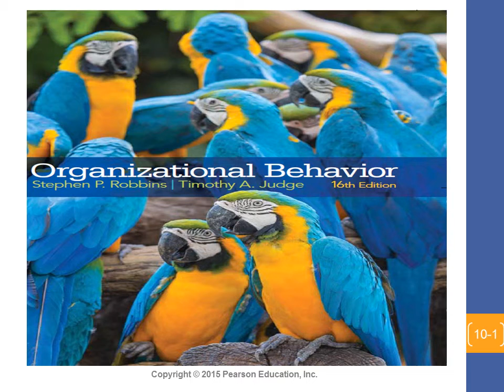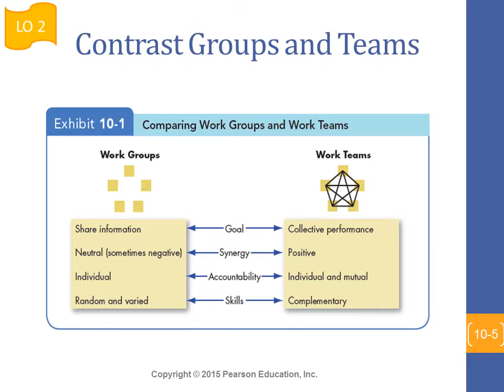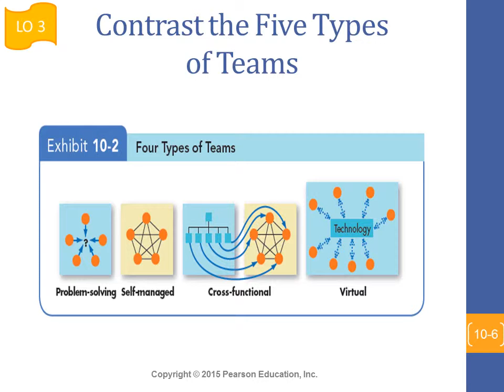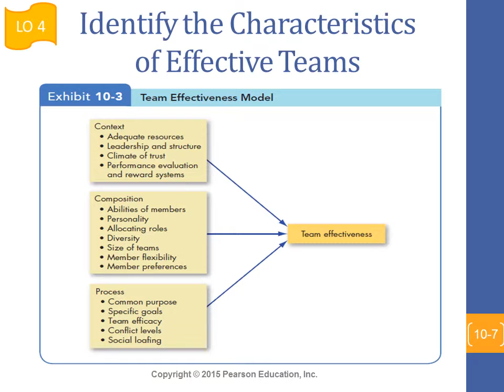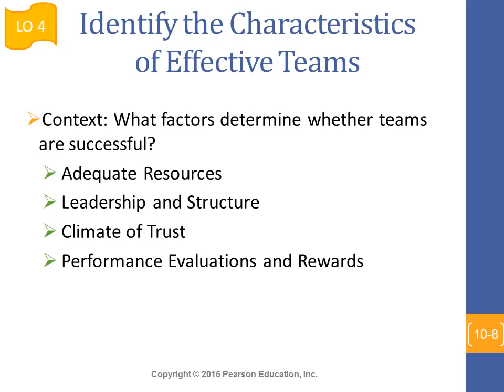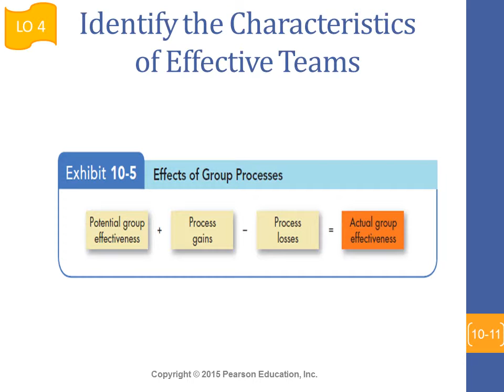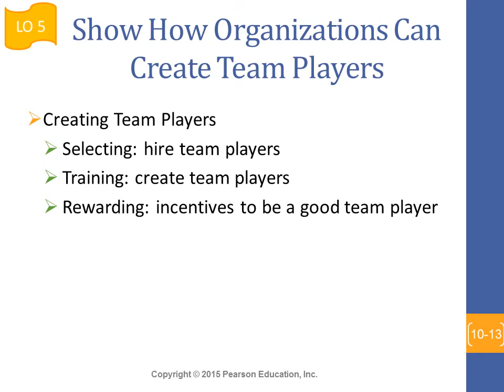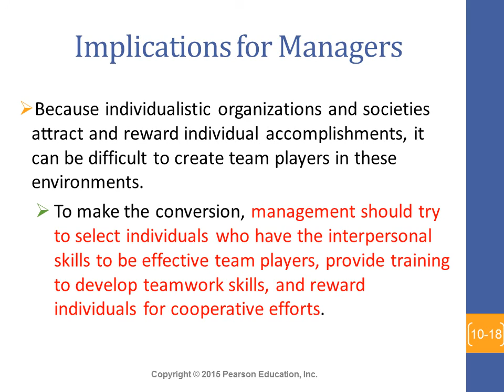Chapter 10 Organizational Behavior SBU Faheem Hussain